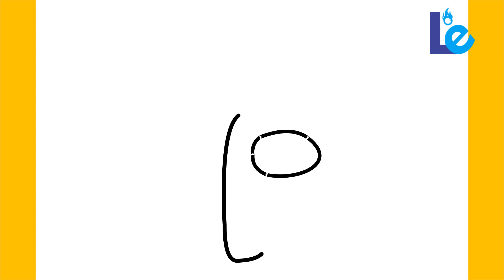STEP BY STEP DRAWING TUTORIAL ON HOW TO DRAW FLOWERPOT FROM AMONG US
STEP BY STEP DRAWING TUTORIAL ON HOW TO DRAW FLOWERPOT FROM AMONG US is very easy for Beginner because it is posted step by step, Hope after seeing this video tutorial on STEP BY STEP DRAWING TUTORIAL ON HOW TO DRAW FLOWERPOT FROM AMONG US, you will be even good in drawing Thank you, success for you
What do you want us to draw..?
More How to Draw Among Us Character